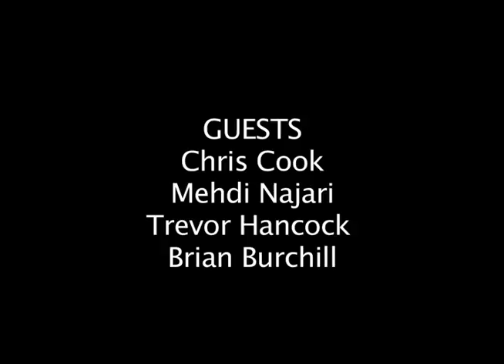Citizen's Forum November 30 2016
Citizen's Forum:
Walt interviews Chris Cook, Mehdi Najari, Trevor Hancock, and Brian Burchill.